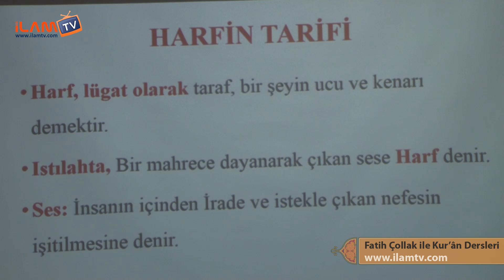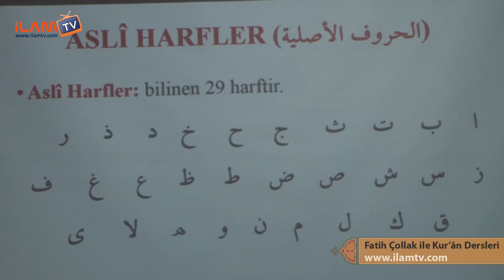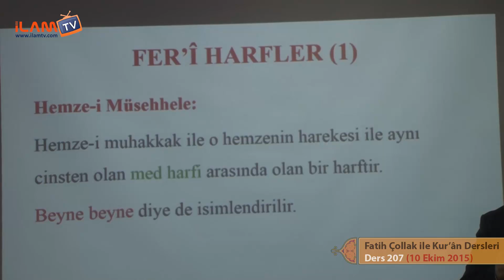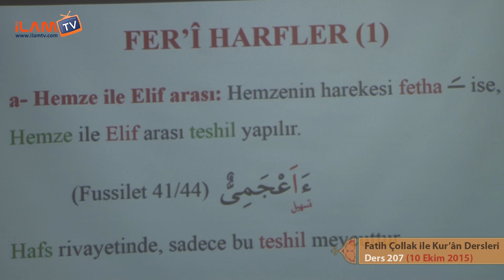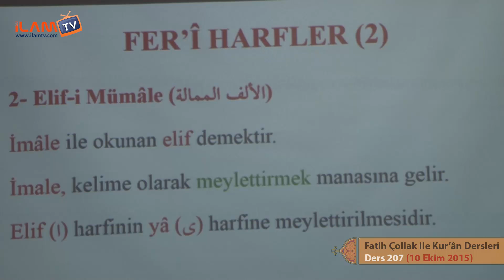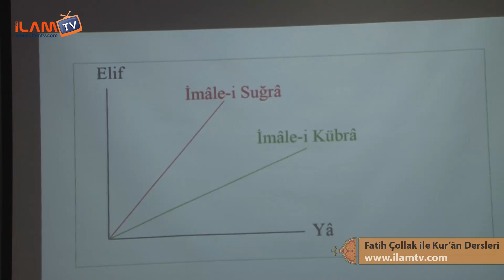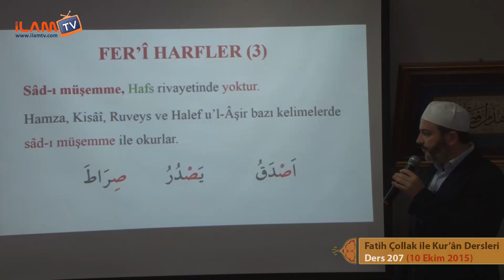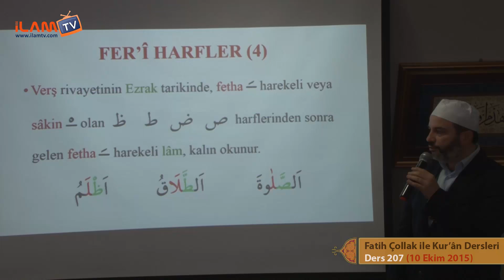Fer'i Harfler Nelerdir? (Tecvid Dersi) - Hayri Ünal